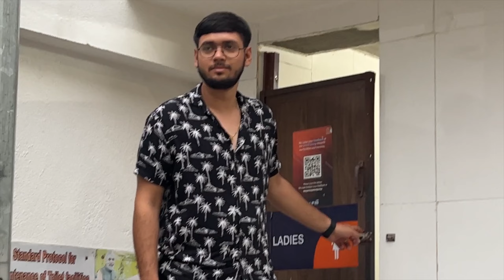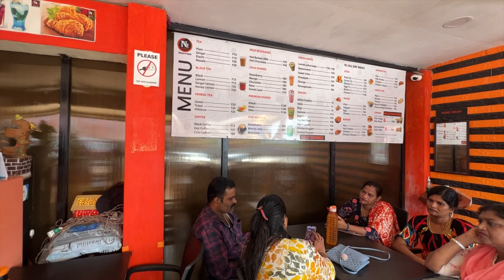Hume Beach pe Mermaid Mila 🤯 | Teachnook Team Outing | Verma's Vlogs